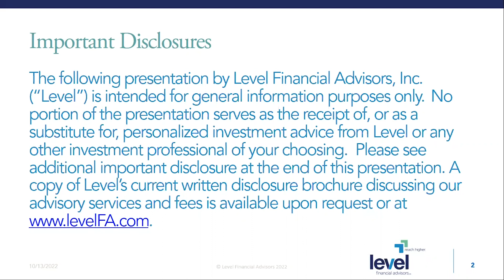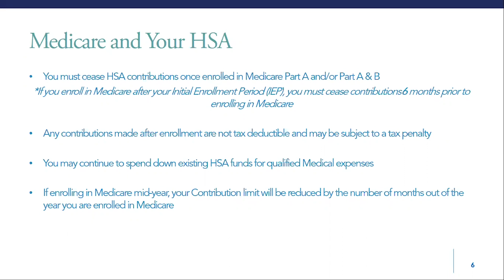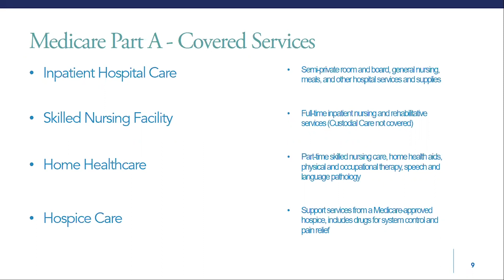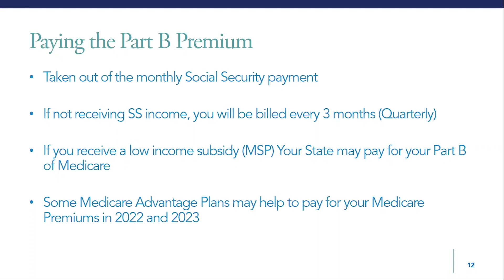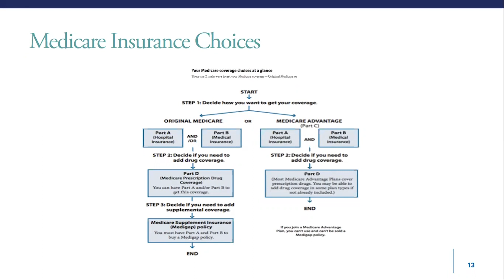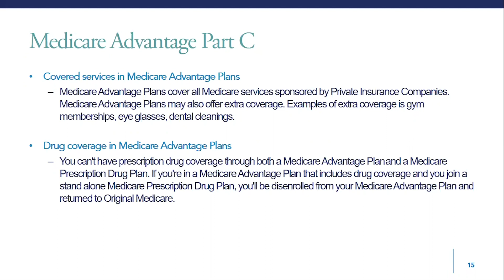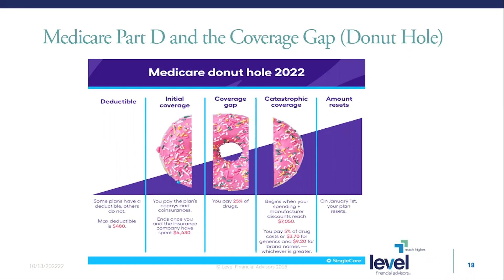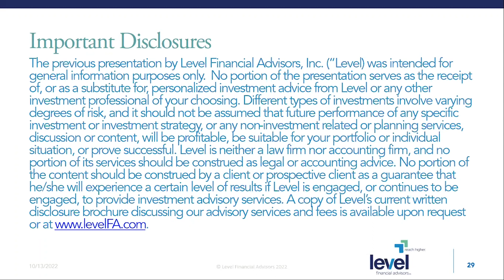Medicare 101 2022 Educational Session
Tamme Nash joins Level Financial Advisors to present the basics of Medicare, enrollment, costs, and plan options in this 90-minute webinar held at Level Financial Advisors in Amherst, NY - October 13 2022.